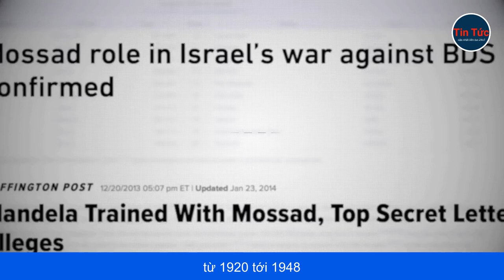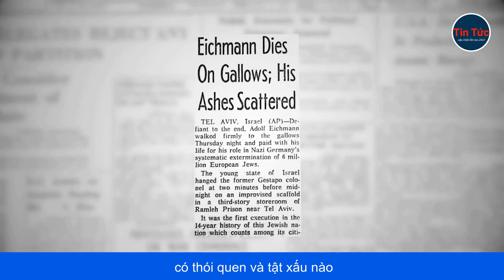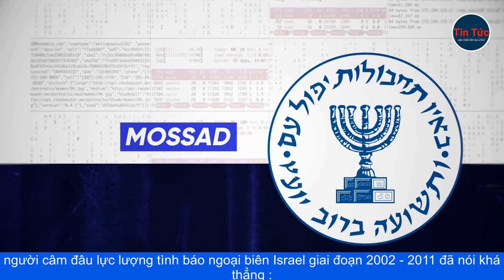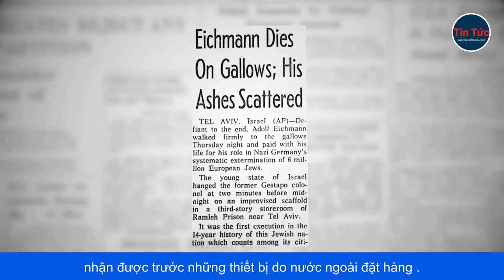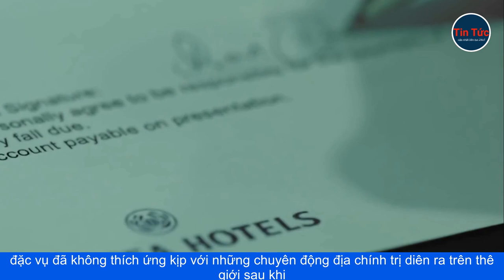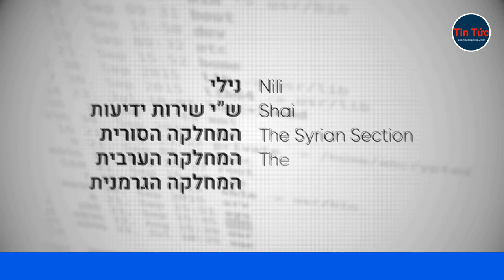MOSSAD- LỰC LƯỢNG TÌNH BÁO "KÍN TIẾNG" NHẤT THẾ GIỚI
Mossad có từ đầu thế kỷ XX nằm trong Haganah, một tổ chức bán vũ trang bí mật của người Do Thái trong vùng đất ủy nhiệm của Anh tại Palestine từ 1920 tới 1948,